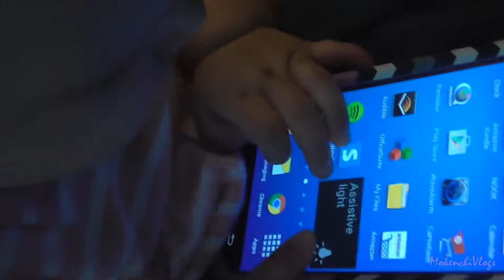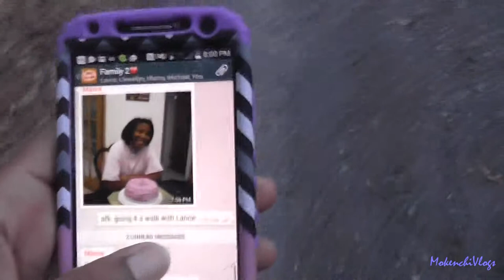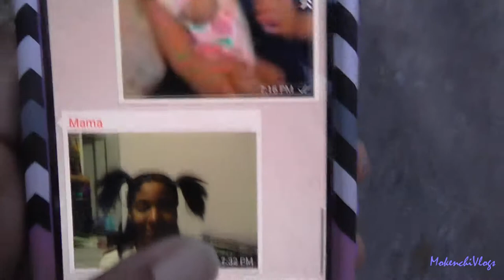MokenchiVlogs Ch2 #42 Keona Cam April 28, 2015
Hi guys! Thanks for coming to spend some time with us!  We publish daily vlogs Monday-Friday at 3pm.  And share with all your friends, family, and everyone you know!

Send is a letter at:
MokenchiVlogs Productions
P.O.Box 341

Send us a letter at:
Mokenchi Vlogs
P.O.Box 341